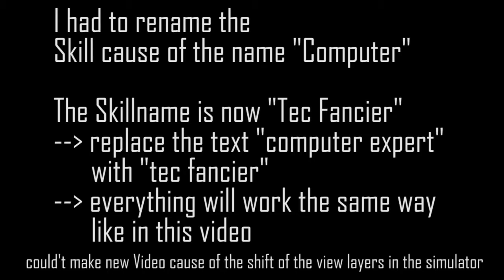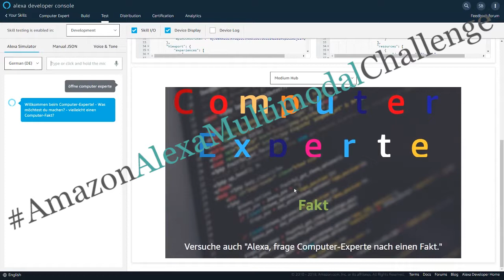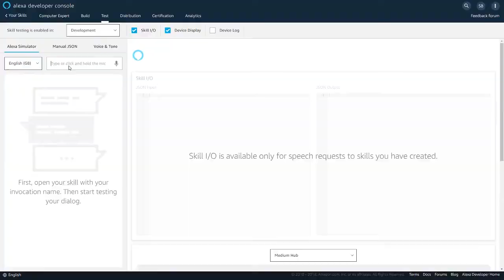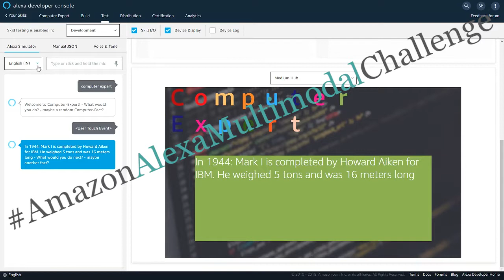AlexaSkill: Tec Fancier (renamed from: "Computer Expert")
The Skill is made for the AmazonAlexaMultimodalChallenge 2019 with the new APL - AlexaPresentationLanguage
I had to rename the Skill from "Computer Expert" to "Tec Fancier" cause of the name "Computer" which also is a possible invocationname for the Alexa.

A new Video could be done nicely - cause of the wrong formatting of the Simulator - exact the same thing - only the invocation name is changed like the SkillName

Skillname: Computer Expert | Computer Experte
Skillaufruf: "Alexa, open computer expert" | "Alexa, öffne computer experte"

Description:
The Skill gives you bits and bytes lovers historical milestones and very interesting data about computers and it's invention.

Inahlt(DE):
Der Skill bietet Liebhabern von Bits und Bytes, historische Meilensteine und sehr interessante Daten über Computer und dessen Erfindung.